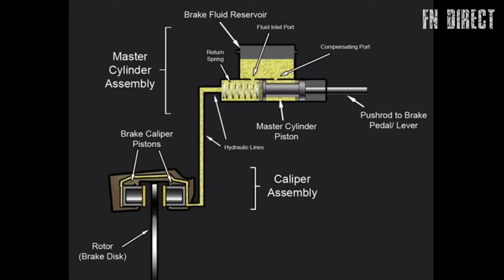Cara unik perbaiki rem sepeda | Rem hydrolic | MTB - RoadBike - Other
Bagi teman-teman yang punya sepeda jenis apa saja dengan sistem pengeremannya sudah menggunakan rem hydrolik tapi nggak bisa maintenence sendiri dirumah kalau ada masalah dan mau service ke tukang service tapi takut biayanya kemahalan.
Inilah Saatnya teman-teman mampu memperbaiki sendiri dengan mudah dan murah karena di Video ini saya tunjukan trik solusi perbaikan Rem hydrolik sepeda..

@FN DIRECT
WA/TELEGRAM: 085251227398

Tonton Juga:
1. Solusi mudah untuk sambungan rantai yang sulit dilepas